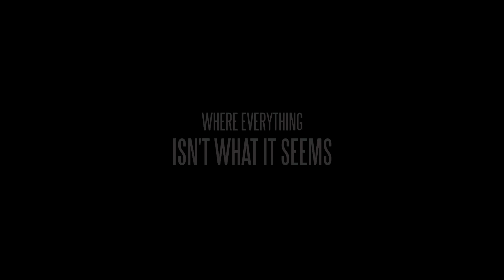Crossing Souls - Last Week Kickstarter Trailer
Last week on Kickstarter!

Crossing Souls is a vibrant action-adventure game about a group of neighborhood buddies that set out on a quest to save their town and our world from government conspirators and shadowy forces. Switch between these unassuming heroes on the fly to take advantage of each one’s unique attacks and abilities as you battle local authorities, evil specters, and creatures of unknown origin! Collect clues from around town and jump between two realms to solve the mysteries enveloping your quiet suburban home before all is lost!